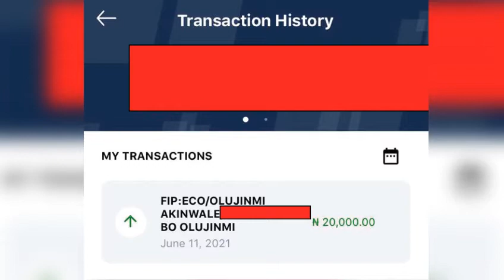GIVEAWAY WINNER: BEFORE YOU SIGN THAT DOCUMENT/CONTRACT WATCH THIS! LEGAL ADVICE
our guest gave out N20,000.00 to a lucky winner via raffle draw

Please note; this is a guide, it is not the only way to train your kids.

Love always,

Gbogbo Swagger